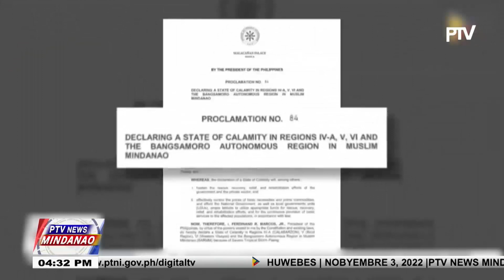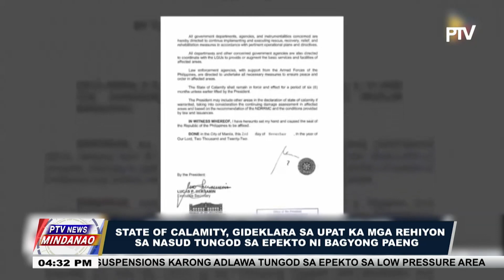Peregrine Falcon, gitambalan sa Mati City Vet Office sa Davao Oriental